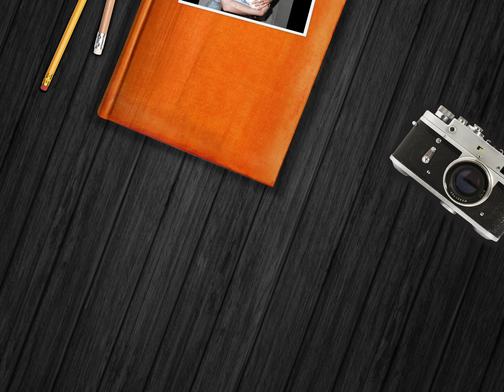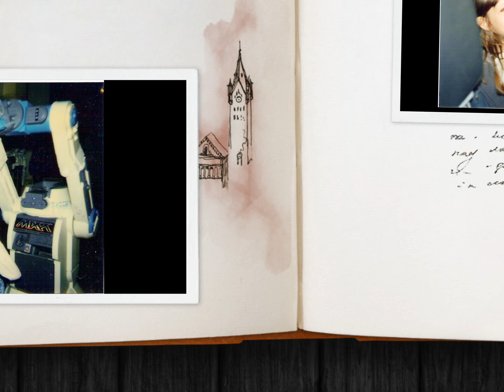Amy Birthday 2019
There can be miracles when you believe in prayer!